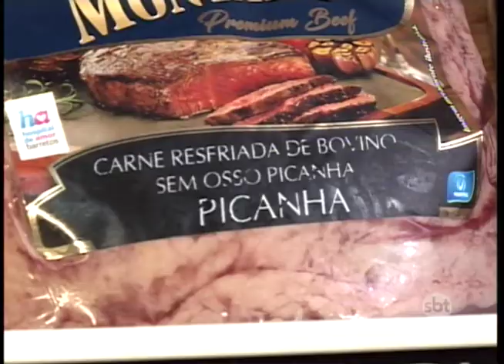Preços de carnes de primeira e de segunda não tem mais tanta diferença